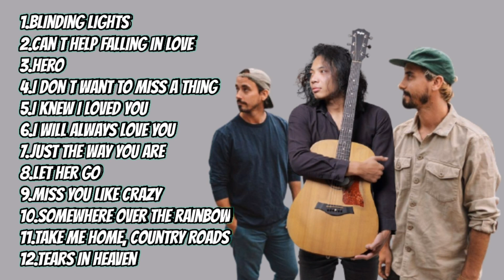Music Travel Love x Felix Irwan - Best Acoustic Songs Cover Of Popular Songs 2021